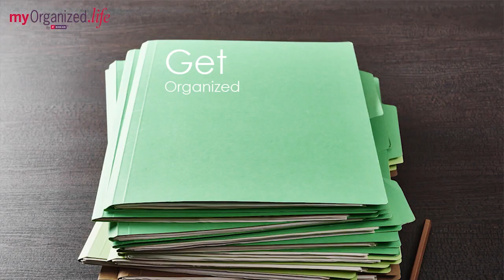Tax Time Organizing Tips - myOrganized.life Live February 11, 2019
Missy Gerber from OrganizersNW gives some organizing advice for your tax return preparation.